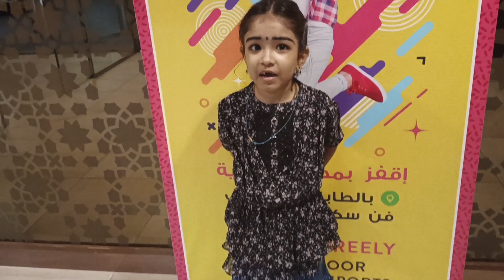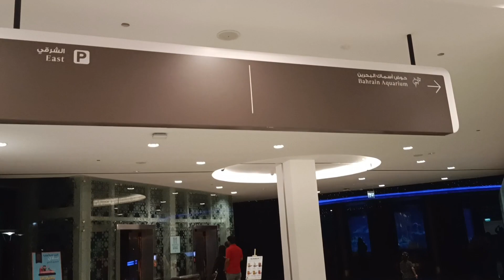lovely thoughts.... 💕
A beautiful cylindrical aquarium towering across four floors with more than 2700 marine species. This was truly beautiful and is said to be a first of its kind in the Middle-East. An inspiration from Austrian architecture “the boulevard” offers a magnificent retail experience. With a high resolution LED screen spanning across the ceiling, it gives you the illusion of being outdoors with its changing lights and high tech sound effects.